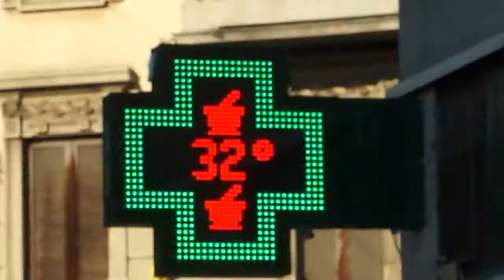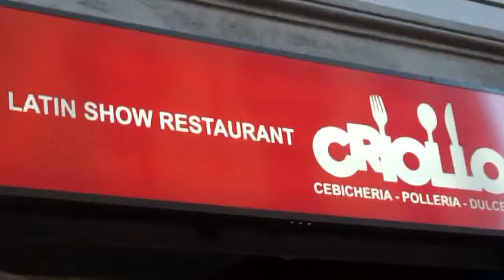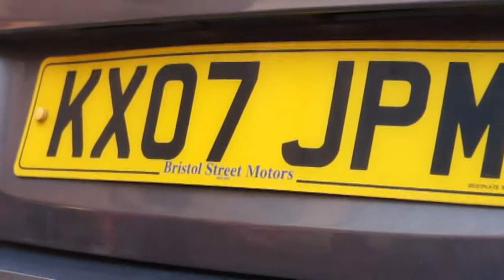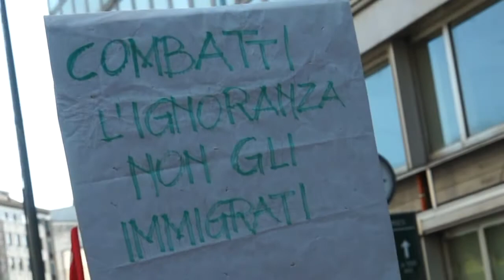LAVORO & IMMIGRAZIONE Milano risponde al governo giallo blu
MILANO – Parte da Via Padova il corteo dei sindacati di base e delle associazioni migranti e di quartiere che manifestano contro le politiche messe in atto sin qui dal nuovo governo Lega-M5S. Un governo che si è auto-dichiarato del cambiamento, ma che nei fatti sta restaurando quanto di più vecchio c’era sul tema del lavoro e della immigrazione. Due temi importanti e complessi, le cui dinamiche vanno ben oltre il nostro naso e coinvolgono le politiche monetarie da una parte, e le guerre per esportare la democrazia dall’altra. Le politiche monetarie hanno spostato l’interesse dei grandi capitali e causato la crisi finanziaria nel 2007, interamente ricaduta sui lavoratori di tutta Europa che hanno visto scipparsi  diritti e pensione con la scusa del risanamento e dello sviluppo.
Le guerre per la democrazia, invece, hanno mascherato interessi geo-politici (vedi in ultimo i bombardamenti francesi in Libia) e causato la disintegrazione di nazioni e la fuga di milioni di persone.
Temi complessi a cui Lega e M5S forniscono risposte semplici, ma capaci di soddisfare la rabbia di un popolo, quello italiano, deluso da troppo tempo e con problemi che non sono stati mai scalfiti.
Così è ancora per il territorio dissestato o inquinato in più parti d’Italia. Così è per le mafie che insieme fatturano oltre 110 Miliardi di euro l’anno inquinando l’economia e corrompendo la cosa pubblica. Così è per il lavoro che cresce di qualche unità, ma cresce sempre precario, a tempo, con basso salario e nessuna certezza.
Il governo risponde chiudendo i porti, respingendo i migranti a mare e continuando a finanziare economicamente e militarmente presunti governi libici, che in realtà somigliano più a bande che si sono diviso il controllo della Libia. Nulla di nuovo rispetto al governo Gentiloni.
Sul lavoro si annuncia il Decreto dignità che non scalfisce il Jobs Act di Renzi, che resta, né abbatte la moltitudine di contratti precari creati nel tempo dal governo D’Alema (Pacchetto Treu) e da quello Forza Italia e Lega (Legge 30).
Via Padova raccoglie molti immigrati che convivono con altrettanti italiani, ma in realtà è una via come altre, un quartiere che somiglia ad altri nella città di Milano così come altrove. Un destino comune che andrebbe gestito partendo dalle cause della immigrazione.
Ecco appunto, proprio come non si è fatto per il Sud d’Italia. Ricordate?
Si emigra dal 1860, dall’unità d’Italia, ma non si è mai voluto risolvere il problema. Vale a dire, non si è mai voluta superare la diseguaglianza che l’occupazione dei Savoia aveva creato distruggendo il tessuto produttivo del sud, come la fabbrica siderurgica di Mongiana in Calabria, smontata e venduta ai russi, o il porto di Gaeta bombardato per quattro mesi solo perché il consiglio comunale aveva votato “NO” alla annessione. Non si è mai voluta affrontare la “mafia” di cui si sono inizialmente serviti i signori latifondisti e i loro avvocati per garantirsi l’accesso al Parlamento del Regno d’Italia appena sorto. Non si è mai voluto far progredire una parte della nazione, ma si è voluto continuare a sfruttarla come bacino elettorale, come mano d’opera a basso costo per le grandi industrie del nord, come argine alla emancipazione di un intero Paese.
Oggi il dito puntato sulla immigrazione distoglie dai veri drammi dell’Italia, drammi che sono cancrena ormai, dalle buche delle strade che uccidono, ai tetti della scuola pubblica che cadono, al triste primato dei morti sul lavoro, agli 11 milioni che hanno smesso di curarsi perché non riescono a pagarsi più il ticket, alle centinaia di migliaia di italiani che emigrano all’estero ogni anno perché sentono di non avere alcuna speranza qui.
Per ora, la Milano popolare risponde al Governo e riaccende i fari sui reali problemi dei cittadini e sulle loro radici.